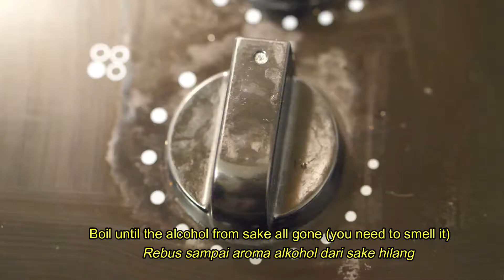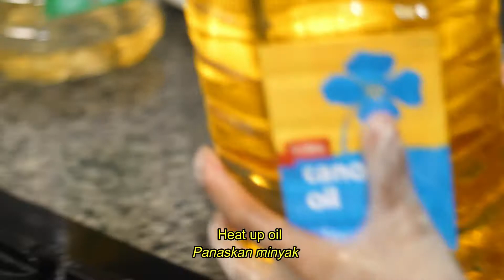How to make Salmon Yakizuke (Niigata Prefecture dish) Eng-sub Indo-sub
Salmon Yakizuke is Japanese local dish from Niigata Prefecture. It is made from fresh fish (usually salmon) marinated with delicious sauce. The dish also serve with stir-fry vegetables which is perfect combination flavour between salmon and veg, and special sauce.
Salmon Yakizuke is one of my favourite fish dish. It is very easy to make and doesn't takes long time to cook. In this video I cook salmon yakizuke in the easy way and very simple.

Happy Cooking ^^

Ingredients :

Salmon (skin on)
Vegetables : Capsicum, mushroom, spring onion, brown onion.
Sauce : 5 tbsp sake, 5 tbsp mirin, 1 tbsp Japanese soy sauce, 1 tsp rice wine vinegar, 1 tbsp ponzu, 1 konbu seaweed